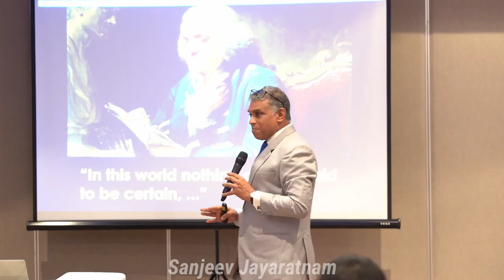Hopeful Leadership: The Must-Have Skill for Navigating Uncertainty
🌟 Navigating uncertainty requires more than solutions – it demands HOPE.

Join the insightful discussion on 'Hopeful Leadership: The Must-Have Skill for Navigating Uncertainty' and discover why inspiring leaders excel in times of challenge. 💪✨